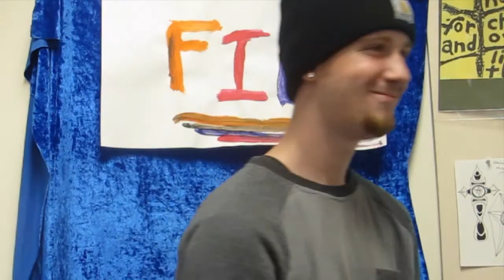Film Class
This video is about Film Class